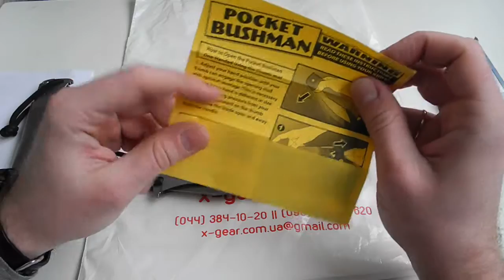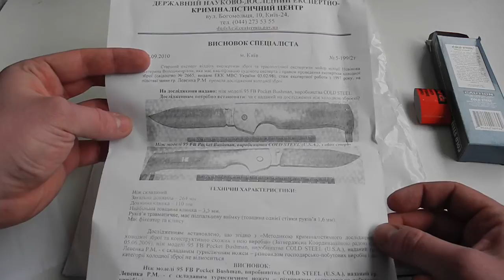Cold Steel Pocket Bushman - что изменилось за 5 лет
Cold Steel Pocket Bushman - что изменилось за 5 лет. Попытка найти отличия в новом и старом ноже купленном 5 лет назад и достаточно активно используемом.